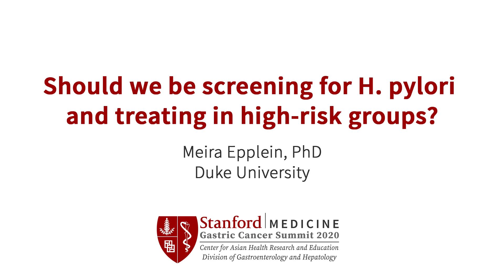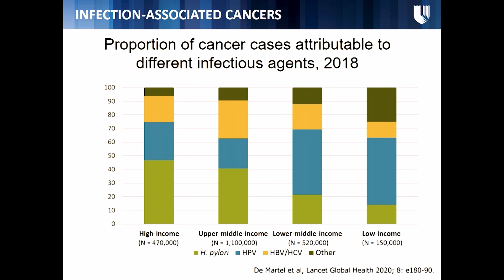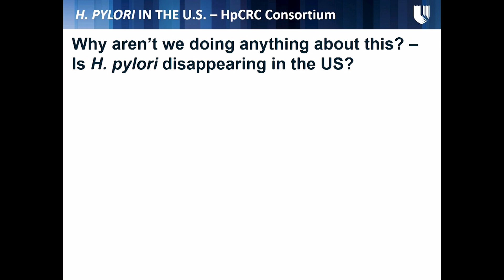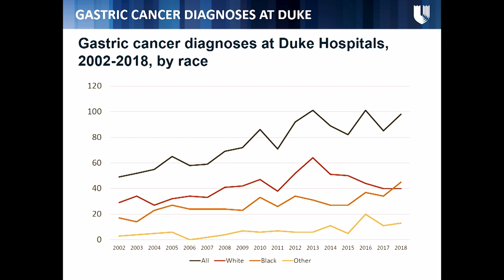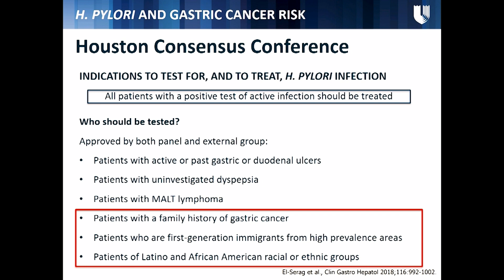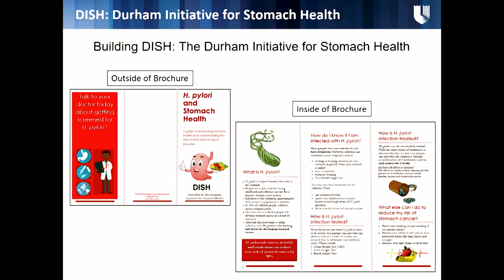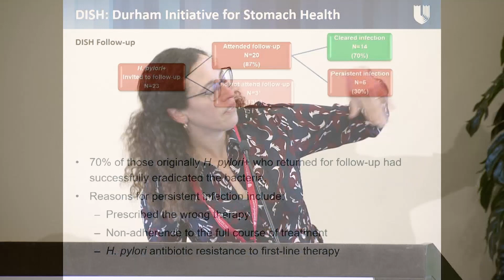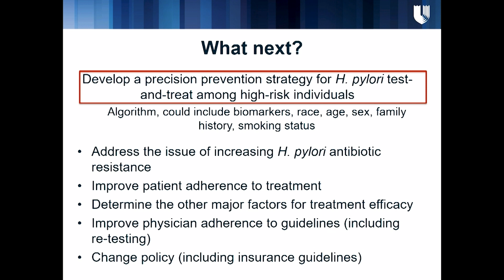Should we be Screening for H. pylori and Treating in High-Risk Groups? – 2020 Gastric Cancer Summit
2020 Gastric Cancer Summit at Stanford

Presenter: Meira Epplein, PhD | Duke University